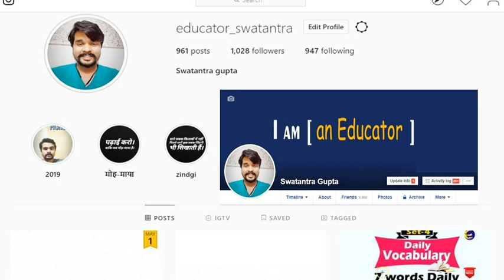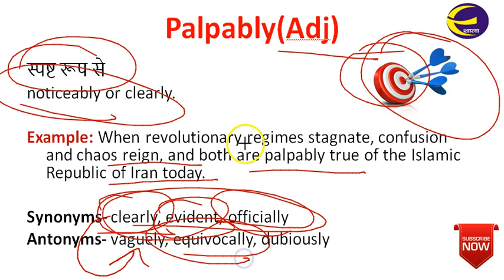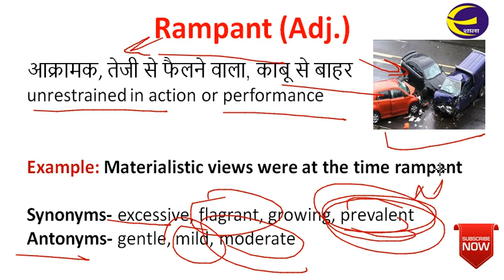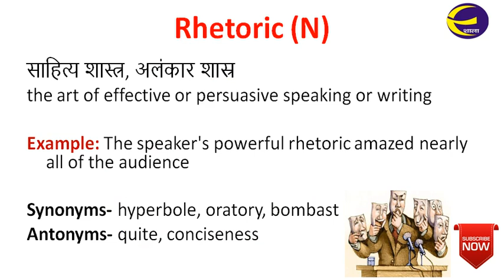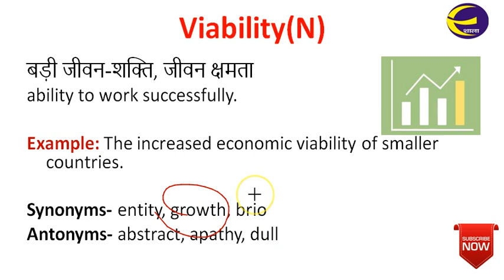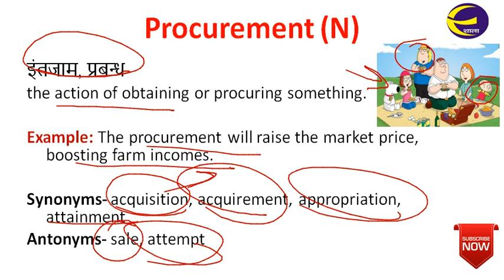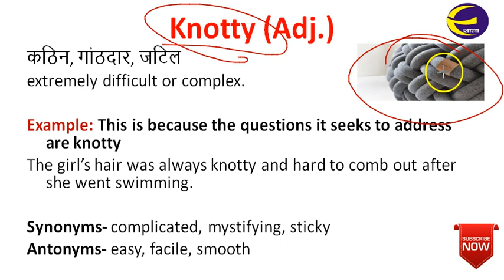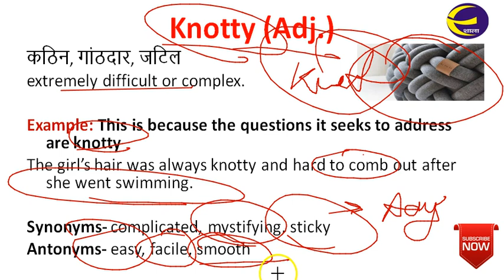Daily Vocabulary Series: Learn 7 Important English Words in Hindi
This is a daily vocabulary series by Examshala. Through this series, you will learn 7 important English words daily which generally come in The Hindu, The Indian Express and various other newspaper, In order to improve your vocabulary, do follow this daily vocabulary series.